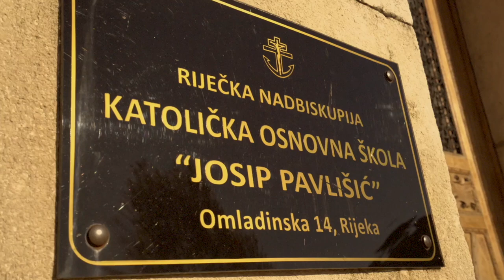Vieni Gesu - Marnatha - učenici Katoličke osnovne škole Josip Pavlišić